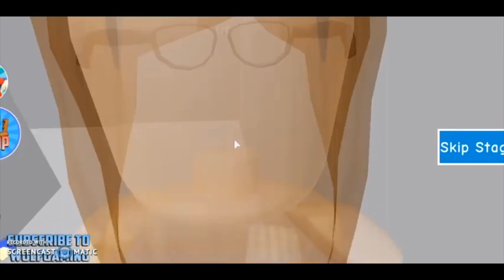VOICE REVEAL! Playing a Escape The Toy Store Obby! ☆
hey little flamingos!

so today i showed you all my voice and no hate pleaseeee xD

hope you all enjoyed and can we pls hit 20 subs by May 11? I HOPE SOOO. love you all